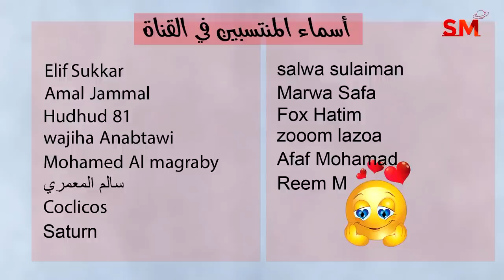توقعات الأبراج والحركة الفلكية المفصلة اليوم الأحد 7 أيار مايو 2023 سعيد مناع